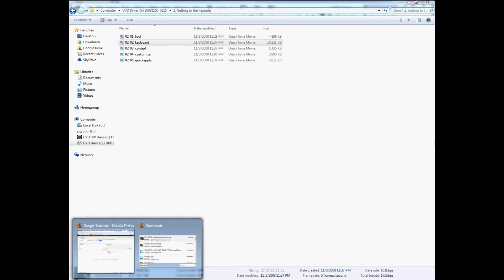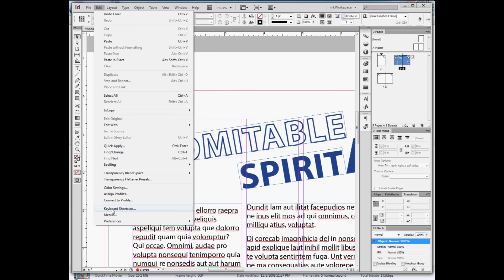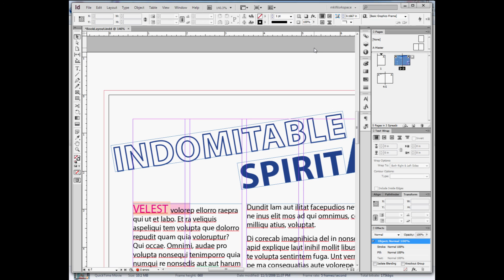Keyboard Shortcuts in InDesign: Video Training in Hindi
In this tutorial you will learn about keyboard shortcuts in indesign. You will learn how to assign new shortcuts. This tutorial is in hindi language